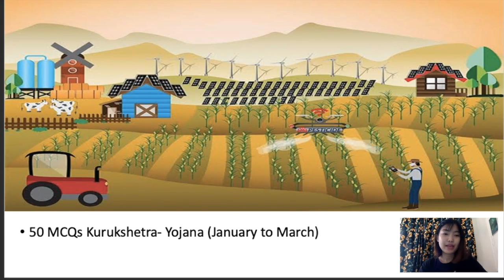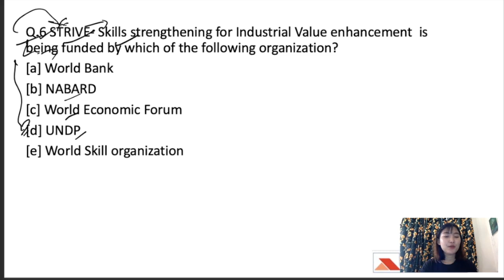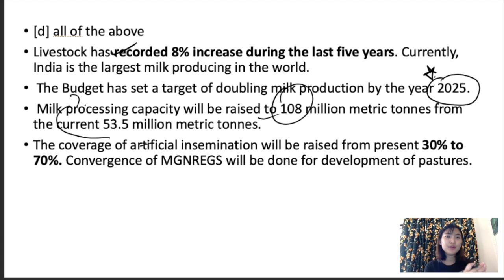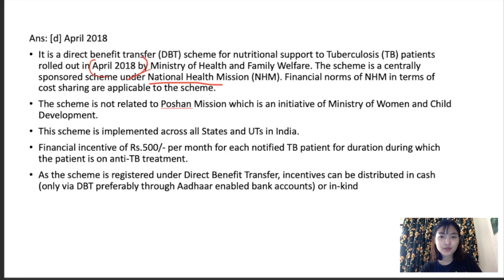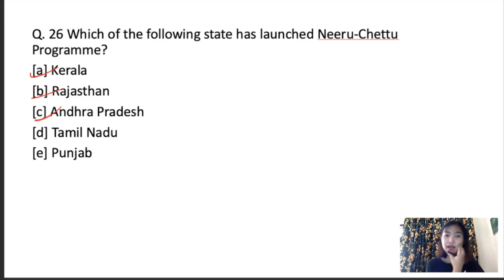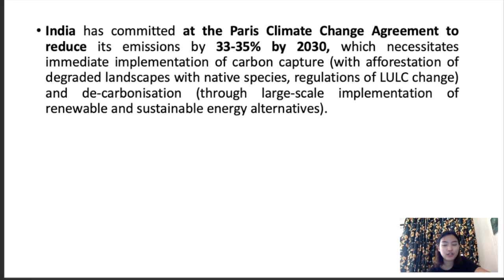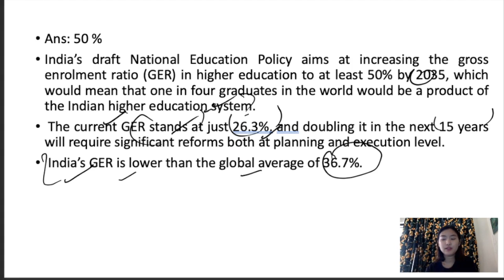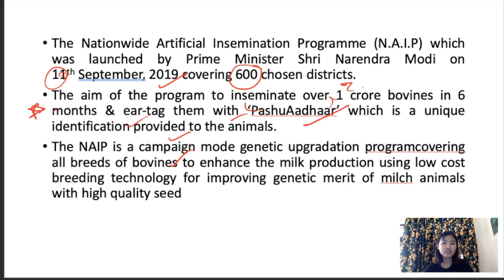50 MCQ's | Kurukshetra and Yojana January to March | NABARD Grade A 2020 | Day 30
In this Live Session, we will be discussing on the 50 mcqs from yojana and kurukshetra magazine from the month of January to March. So, watch the session until the end.